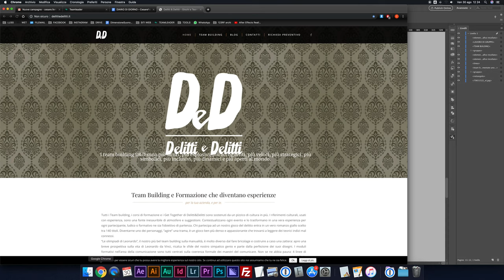Collegamento ipertestuale sulle immagini nei PDF di InDesign